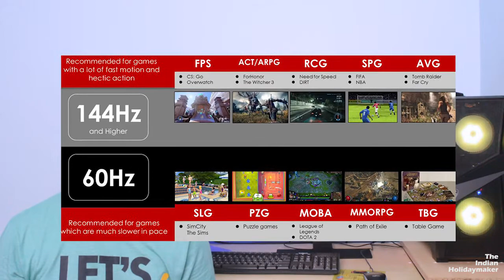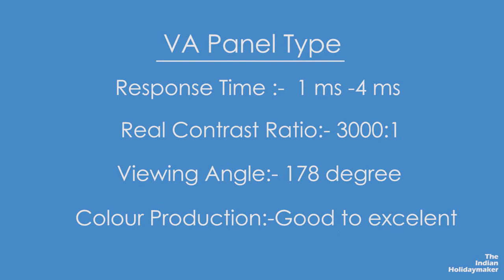HOW TO SELECT A MONITOR # IPS#VA#TN PANEL MONITOR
This particular video all about selection of a monitor. Discuss all feature and characteristic of a monitor which are not known by many people. This video will help the viewers to chose a perfect monitor for them perfectly.
They know about resolution , panel type , response time, refresh rate all things..